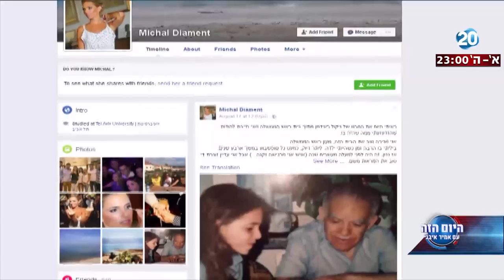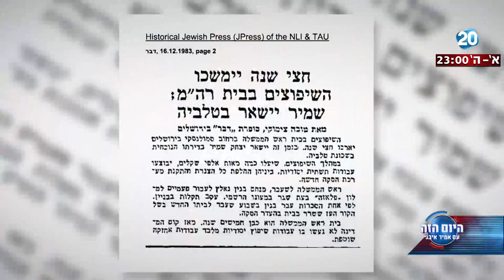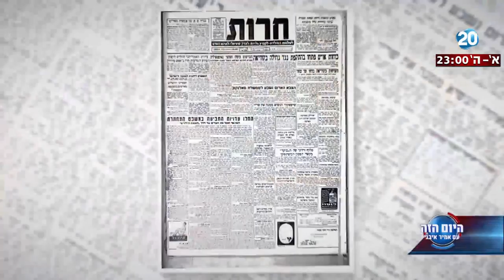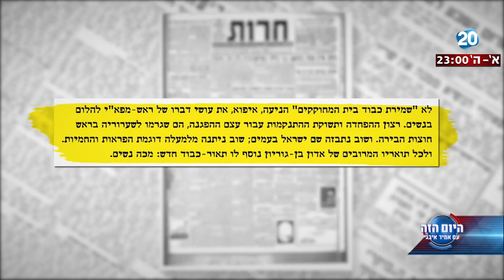היום הזה - בגין, שמיר ונתניהו - מה באמת אומרת ההיסטוריה?